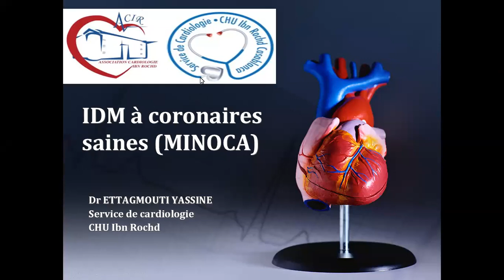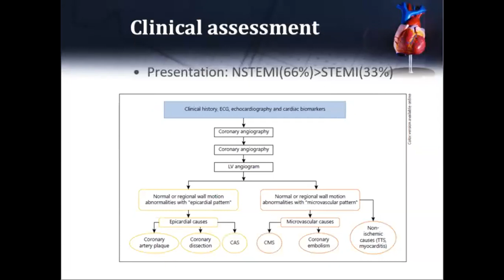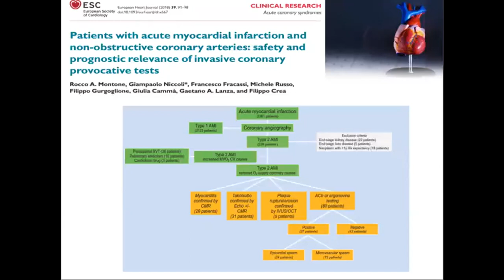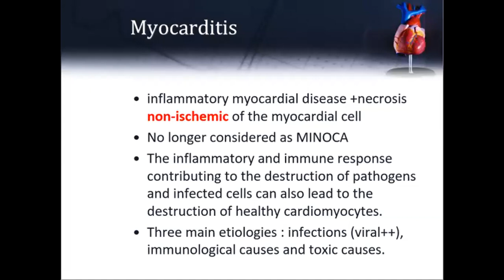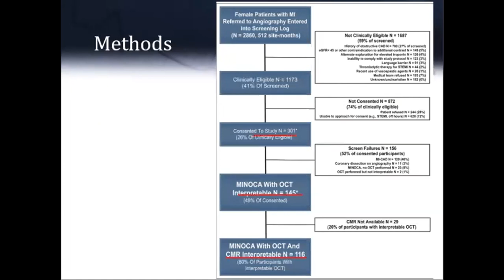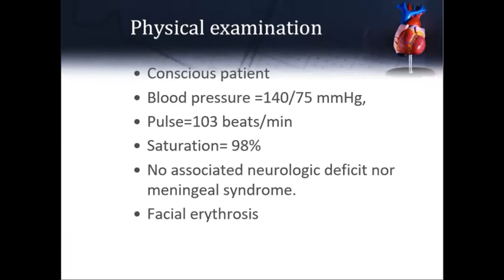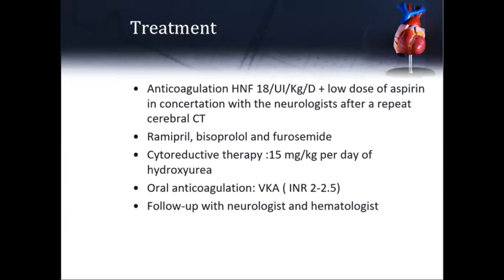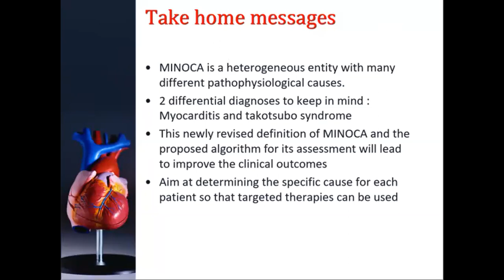IDM À CORONAIRES SAINES